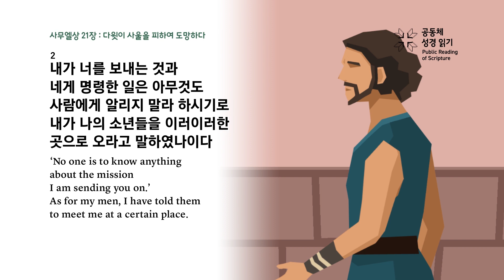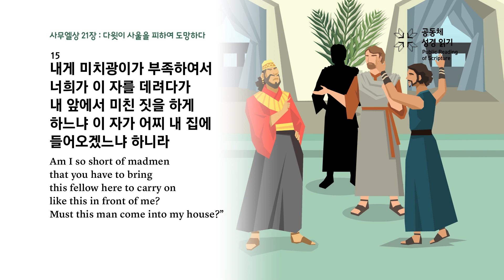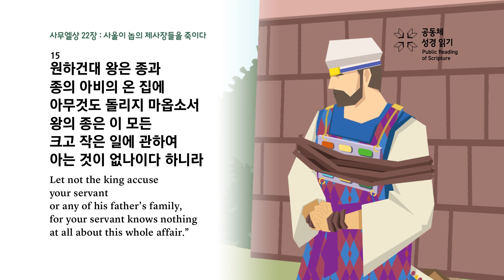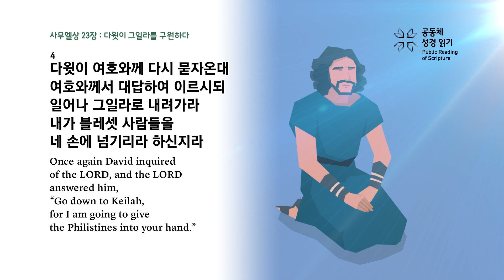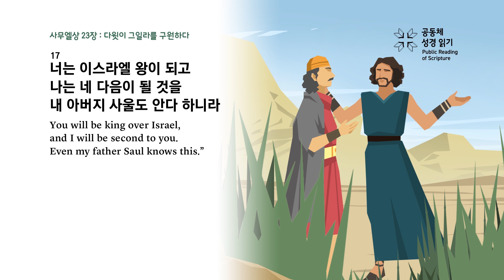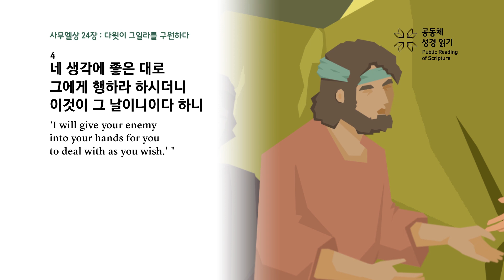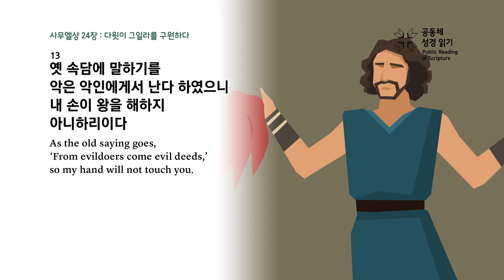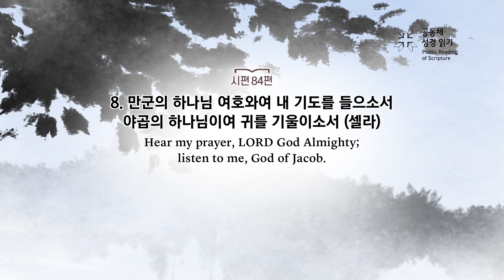365일 공동체 성경읽기_3월 25일_84일차(삼상 21~24, 시 84)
삼상 21~24장, 시편 84편